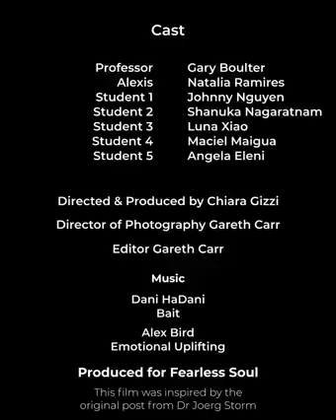SHE WAS SENT OFF FOR NOTHING YET NO ONE DEFENDED HER.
DONT ONLY FIGHT FOR YOURSELF, ALSO FIGHT FOR THOSE WHO COULD FIGHT THEMSELVES. EH GET WHY!